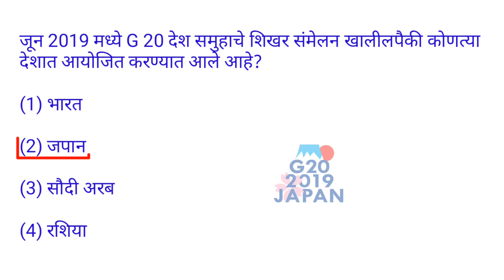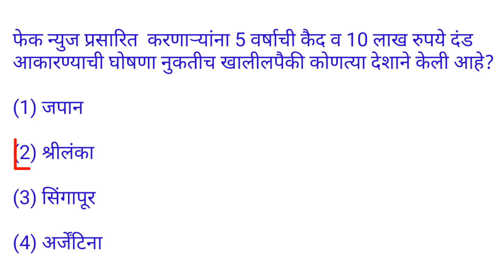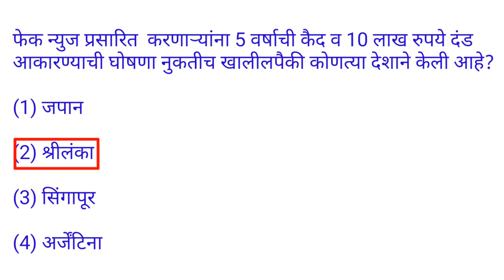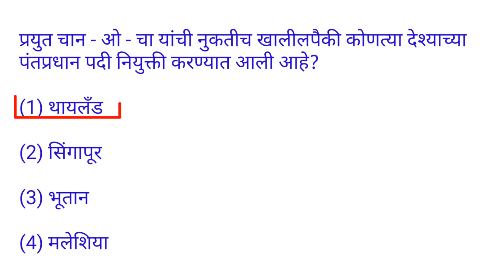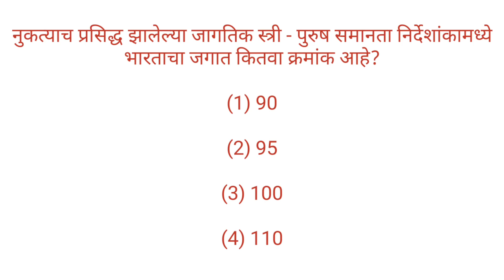Current affairs || June 2019 || In marathi #07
This is the 7th part of current affairs from June 2019. And the question mentioned in this video are important for all the competitive exams like MPSC, STI, PSI, ASO, Talathi and all other exams.